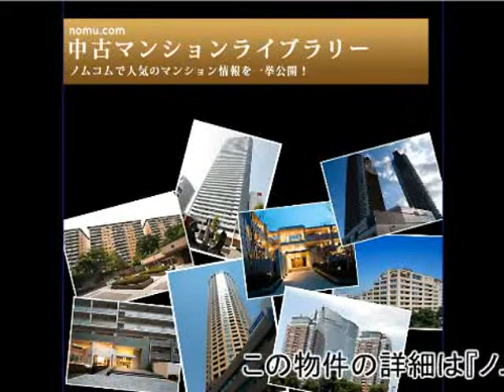福島ガーデンズタワー byノムコム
福島ガーデンズタワーの購入・売却ならノムコム
阪神電鉄本線「野田」駅  徒歩3分